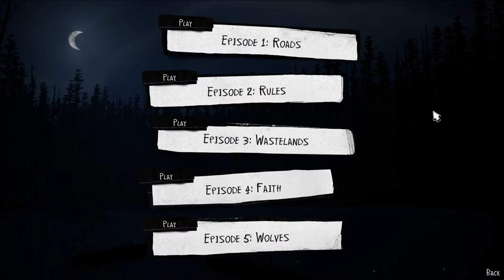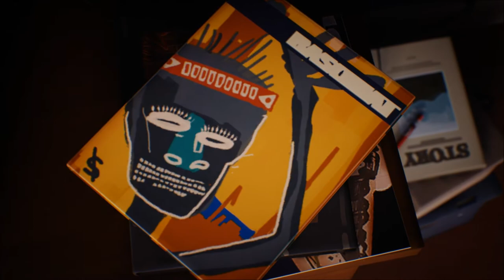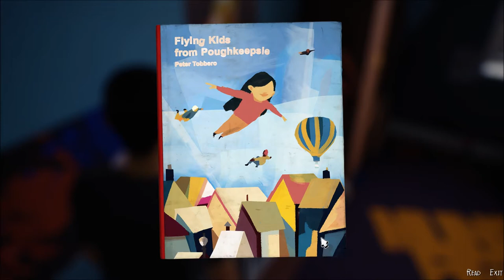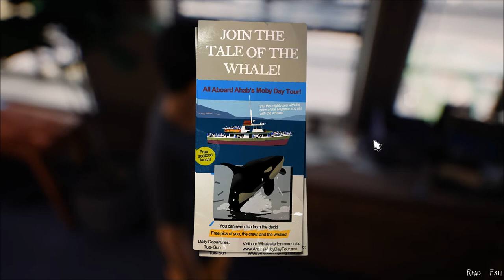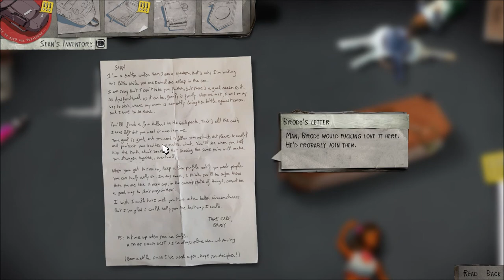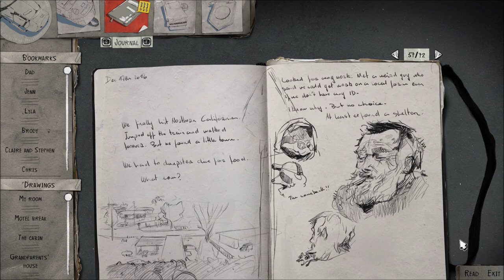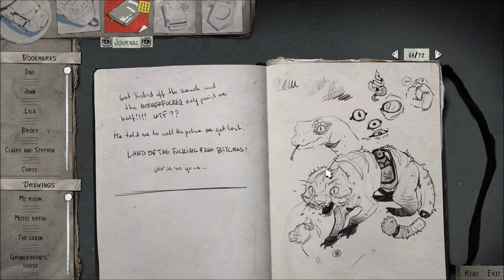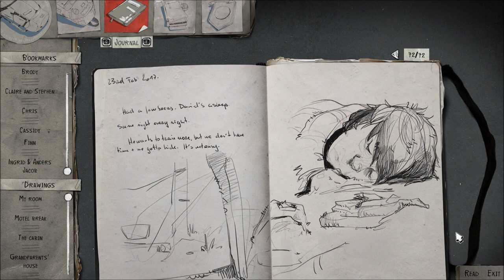Let's Play Life is Strange 2 (Blind), Part 16: Flashback!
(Episode 3: Wastelands, Part 1 of 6) We get a glimpse into the past... but afterwards, we find that Sean and Daniel are someplace very different.